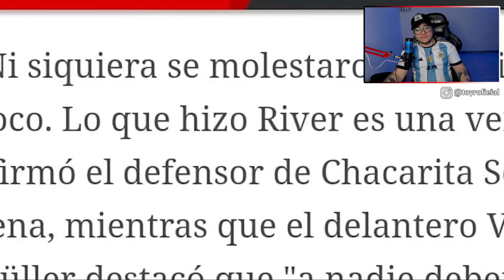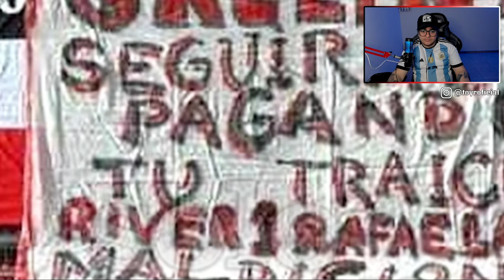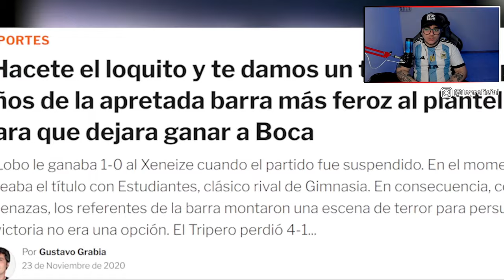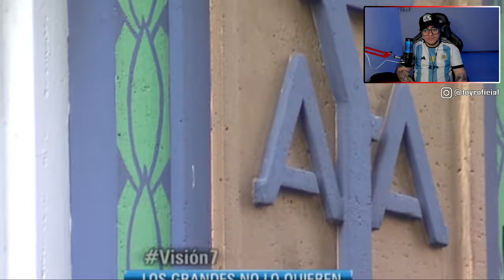MEXICANO REACCIONA A PARTIDOS ARREGLADOS DEL FUTBOL ARGENTINO parte 2